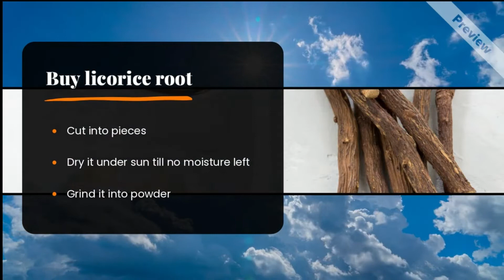SUGAR ALTERNATE FOR DIABETES WITH ZERO SIDE EFFECT- LICORICE POWDER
Doctors usually advice diabetes to have sweetless beverages or desert because adding sugar to diet will increase the sugar level .But new research has found sugar alternate for diabetes .Yes you can now enjoy the sweetness using licorice powder which adds sweetness to your beverages with zero side effects to your health .